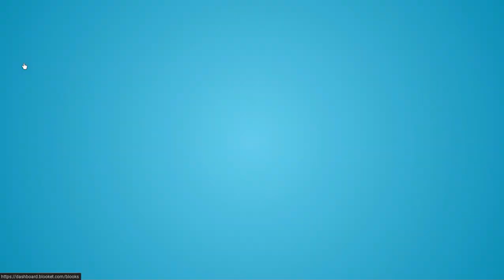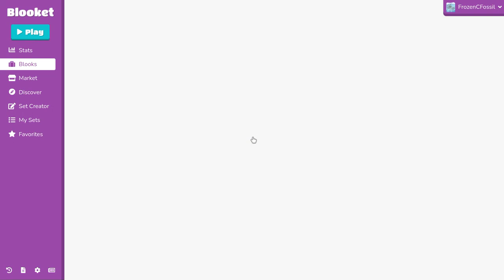Can We Get PIRATE PUFFERFISH??? Blooket Pirate Pack Opening!!!